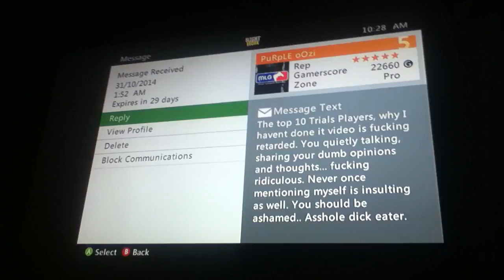PuRpLE oOzi and The Reluctant Rabbit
Incredible stuff